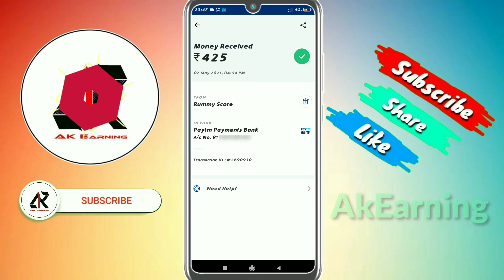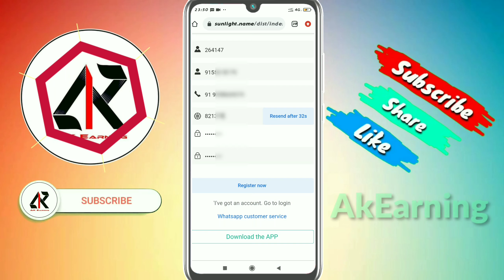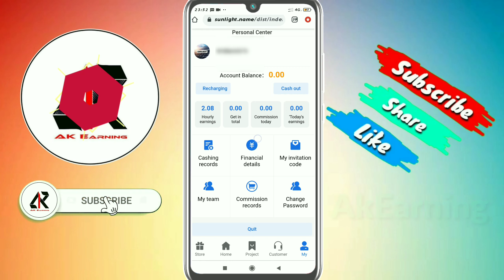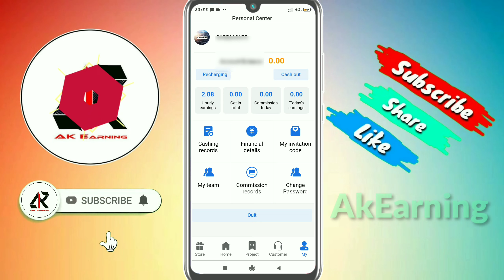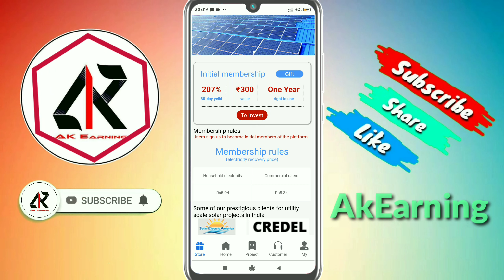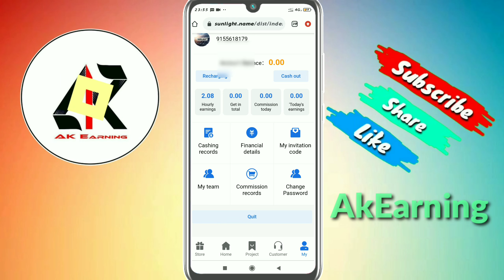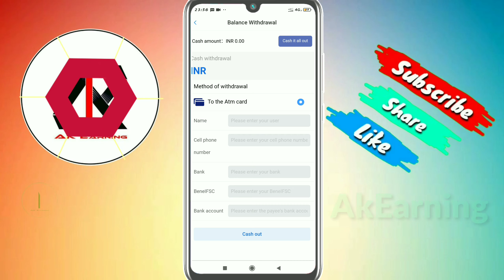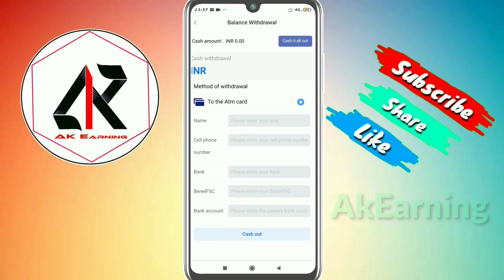power bank or travel में पैसा डूब है !! Recover कर को जल्दी से !! power bank ka baap Aa chuka hai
🤵 Hello Guys, I Am Anil  Owner Of " Ak Earning 2.0 " Youtube Channel , Today I Will Explain About

without investment earning trick

power bank app in kannada
power bank app kannada